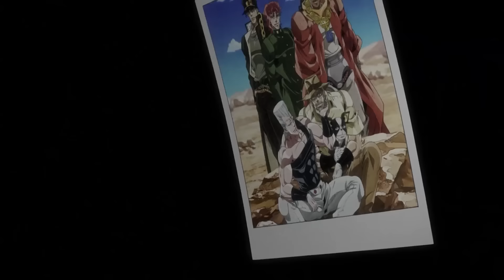What if Hol Horse joined the Stardust Crusaders?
Install Raid for Free ✅ IOS/ANDROID/PC and get a special starter pack with an Epic champion Chonoru💥 Join a special Valentine’s Day-themed adventure ❤️ ❤️ with the Raid Love Quest to win some fantastic in-game and real life prizes 🎁
Raid: Shadow Legends “Raid Love Quest” Prize Promotion. Entry is Open to legal residents of THE 50 UNITED STATES AND THE DISTRICT OF COLUMBIA (EXCLUDING NEW YORK AND FLORIDA), who are 18 years or older. VOID WHERE PROHIBITED. Open only to NEW users with a valid Player ID that downloaded Raid: Shadow Legends and opened a Game Account after January 1st, 2023. NO PURCHASE NECESSARY TO ENTER OR TO WIN A PRIZE. A PURCHASE DOES NOT IMPROVE YOUR CHANCES OF WINNING A PRIZE. Prizes: in-game items or Amazon.com Gift Cards, in the value and number as described in the Promotion Official Rules . ONLY ONE ENTRY IS PERMITTED PER PERSON. Additional Terms may apply on Amazon.com Gift Cards as set forth Prizes will be rewarded randomly and subject to eligibility requirement set forth in the Promotion Official Rules. Promotion Period: February 14th at 00:01 – March 14th at 23:59. Personal Data will be processed in accordance with the Privacy Notice